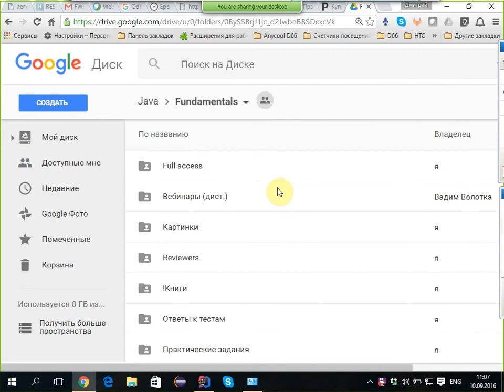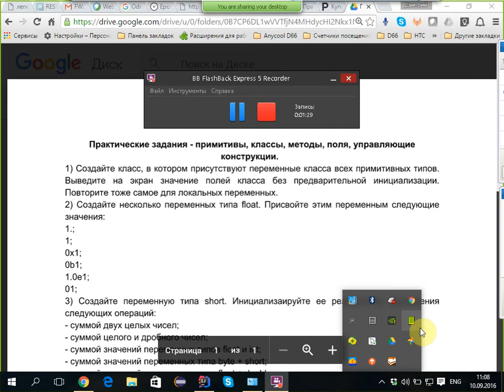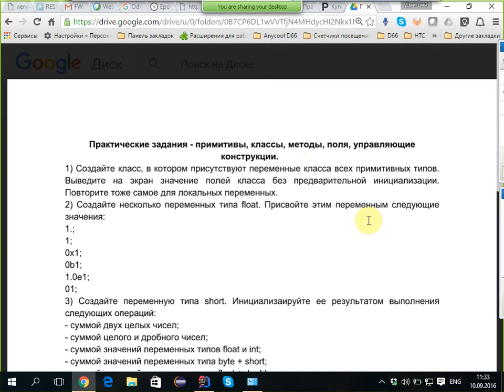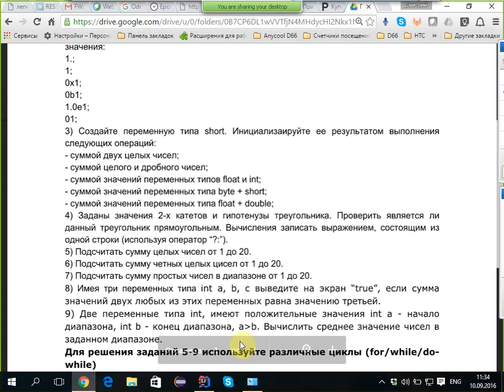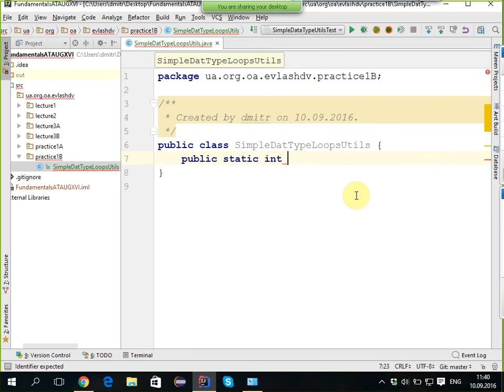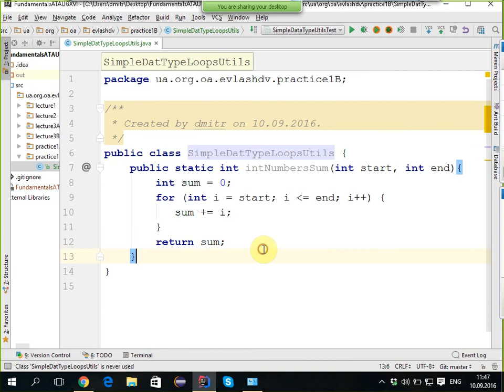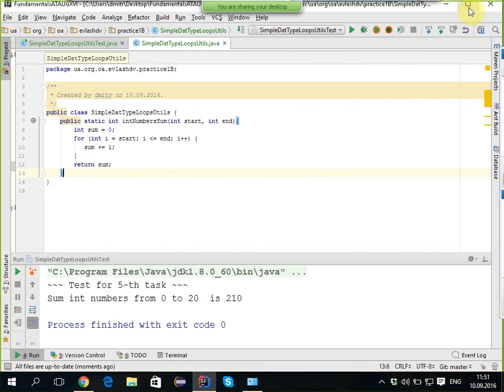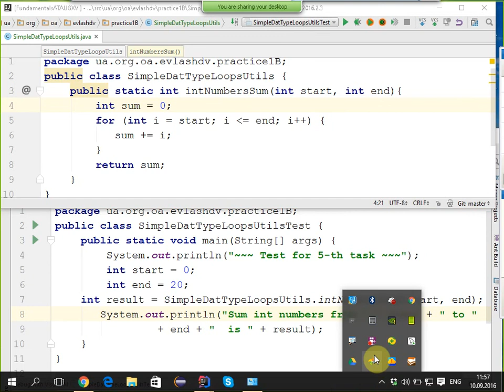Практическое занятие 1 (примитивы, классы, методы, поля) ATAUGXVIB